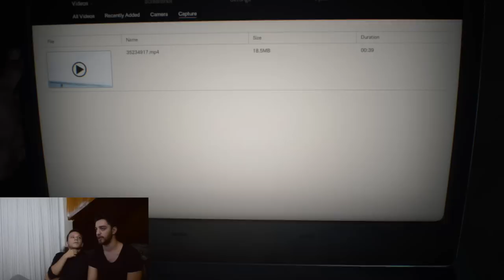Dünya'nın En Korkunç Oyununu Oynadık ( SEVGİLİM ÖLDÜ.....) RESİDENT EVİL 7 BÖLÜM 1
Resident Evil 7 Biohazard-Bölüm 1
Sevgilimizin dönüşmesi ve ihaneti